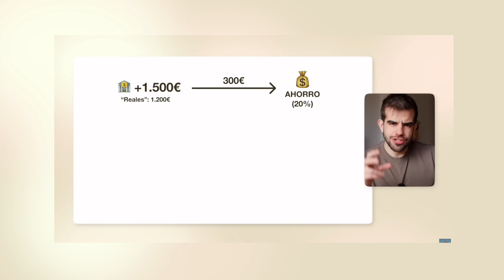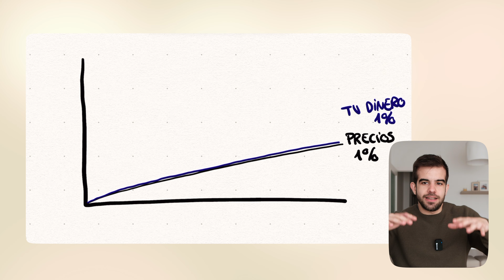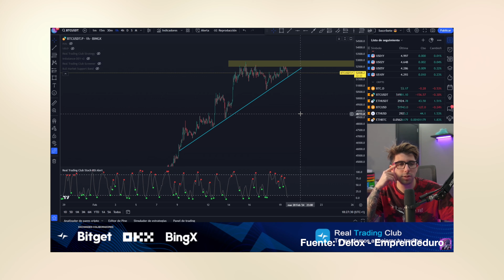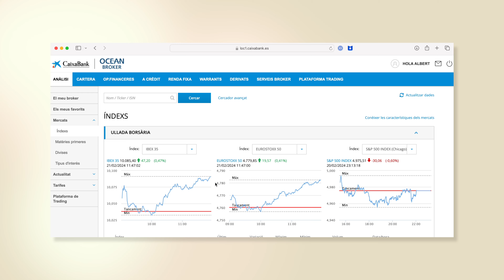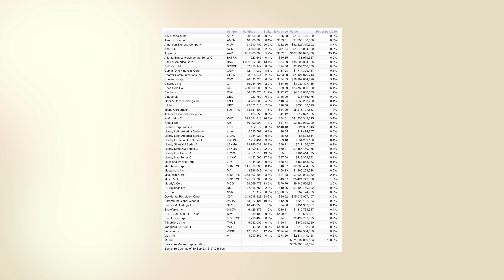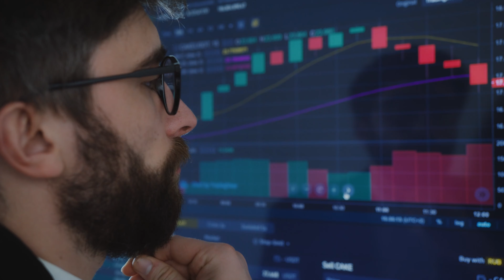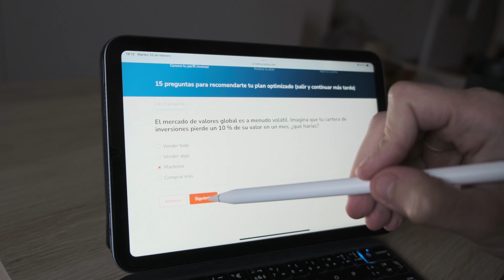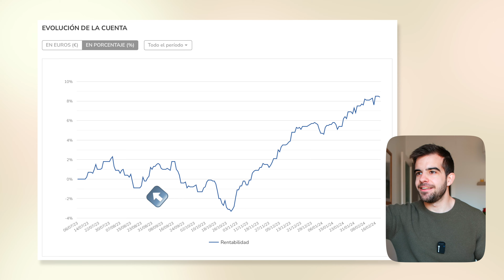Cómo invertir para principiantes (2024)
Hoy te traigo todo lo que necesitas saber sobre el mundo de la inversión: lo básicos sobre qué es invertir, qué opciones hay, y cómo empezar!

📹 Mi equipo:
Fuji X-H2
Objetivo Fuji 23mm
Objetivo Fuji 18-55mm
Objetivo Fuji 56mm
GoPro Hero 7
iPhone 13 mini
Rode VideoMic Pro R
Micro de corbata